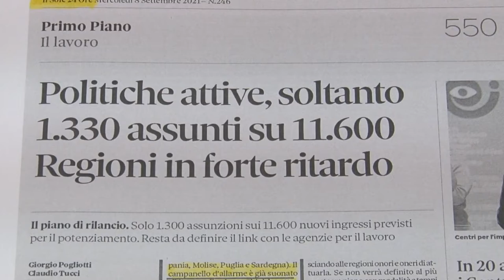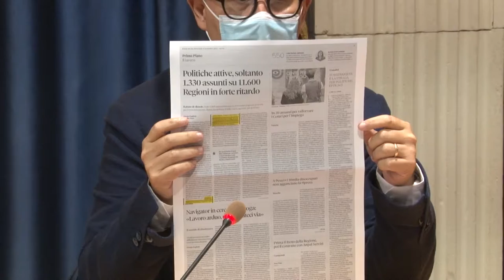Lavoro. PD: Non spesi i fondi per aumentare organico dei CPI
Il Partito Democratico abruzzese attacca la giunta Marsilio sulle politiche attive del lavoro. Sfondo i dem non sono stati spesi i fondi per assume 260 persone ed aumentare gli organici esegui del Centri per l'impiego